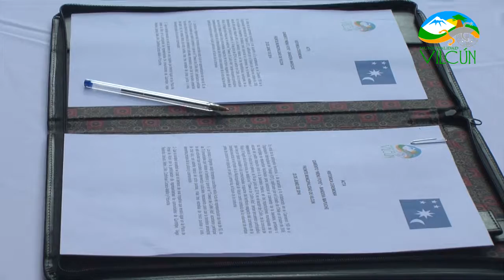Resumen de noticias 25 de junio de 2014